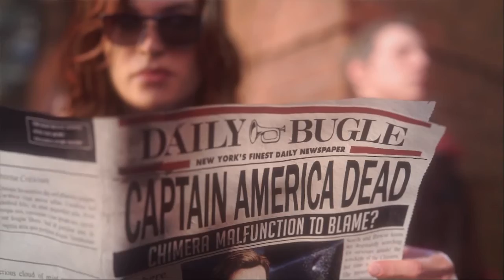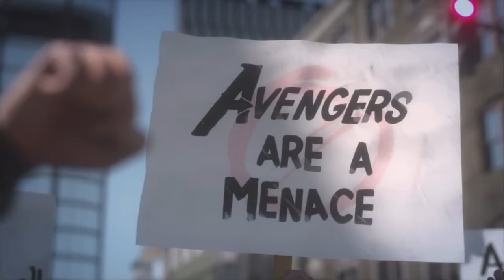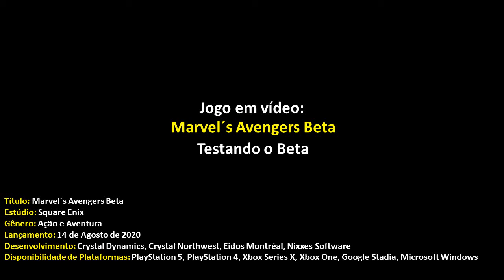Marvel's: Avengers (Testando o Beta)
Testamos a beta do Marvel Avengers para PC !
Confira como ficou o jogo nesse vídeo!